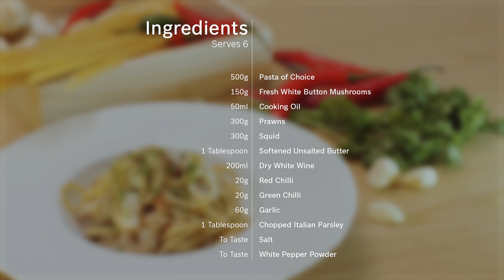Mixed Seafood Spaghetti Aglio Olio Recipe - Cooking with Bosch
A savoury mix of prawns, squid, mushrooms, and Aglio Olio pasta, all in an amazing white wine sauce!

Ingredients
500g Pasta of choice to be cooked in water with a dash of salt. Cook pasta according to the recommended time on the pack.
50ml Cooking Oil
300g De-shelled Prawns
300g Sliced and Cleaned Squid
1 Tablespoon Softened Unsalted Butter
200ml Dry White Wine
150g Fresh White Button Mushrooms
20g Red Chilli - Sliced thinly and deseeded
20g Green Chilli - Sliced thinly and deseeded
60g Chopped Garlic
1 Tablespoon Chopped Italian Parsley

Garnish
10g Sea Salt Crystal
10g Fresh Ground Black Pepper
30ml Extra Virgin Olive Oil